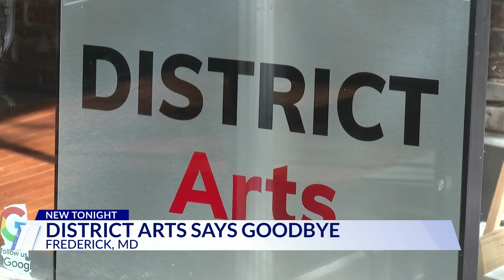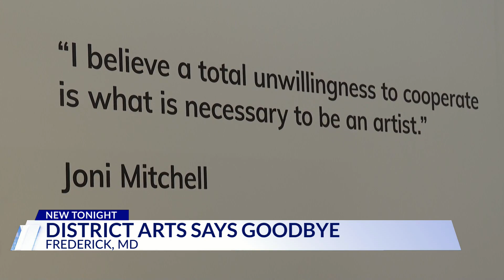Art gallery in Frederick County closes its doors for good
After five years of showcasing beautiful art within the Frederick community, District Arts is officially closing its doors.